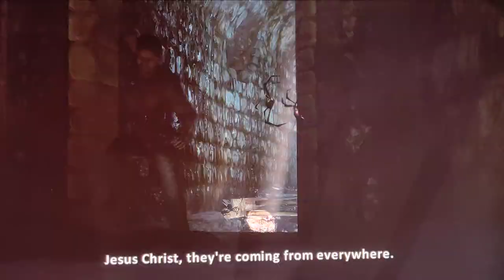UNCHARTED 3 ADVENTURES || AARAV PAL || PART2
Here i am back with another cool video with full of entertainment. Hope you like it After watching this video you feel entertained.